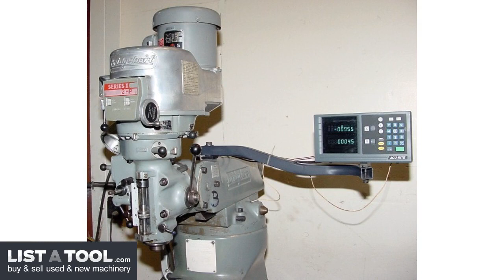Bridgeport Series I Vertical Miller